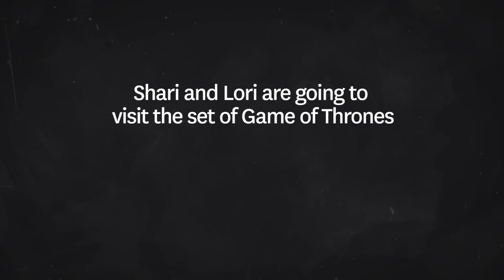Omaze winners find out they’re visiting the Game of Thrones set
Omaze winners Shari and Lori from Laguna Niguel, CA got the surprise of a lifetime: they’re flying to Northern Ireland to visit the set of Game of Thrones! We bet you can’t watch their reaction without smiling. Congratulations!

Find your own dream experience—and support an amazing cause—at omaze.com.

About Omaze: Founded by Matt Pohlson and Ryan Cummins, Omaze is an online cause marketplace that is revolutionizing the philanthropic space by giving people the chance to win once-in-a-lifetime experiences that also support social missions. Omaze offers its community of donors transformative experiences, remarkable causes and compelling content.